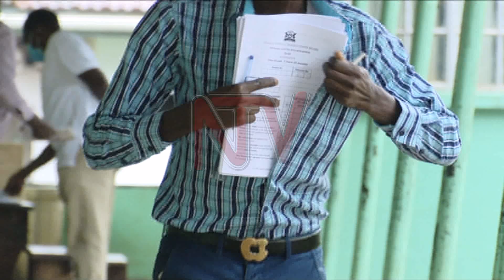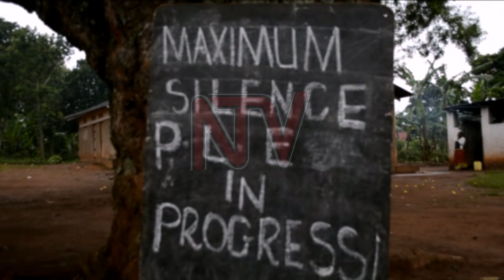Ebigezo bya P7 bitandise, enkuba etaataaganyizza wangi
Enkuba ekedde okufudembe ettataganyiza ebigezo bya PLE ebibadde biwandikibwa abayizi eb’ekibiina eky’omusanvu.

Enkuba eno eviiriddeko abamu ku bayizi n’abo ababadde bagenda okulondoola ebigezo binno.

Kyokka enkuba eno terobedde bayizi okuli ne namukadde ow’emyaka 62 okuwandiika bigezo byabwe.